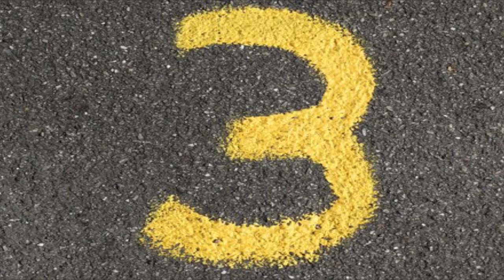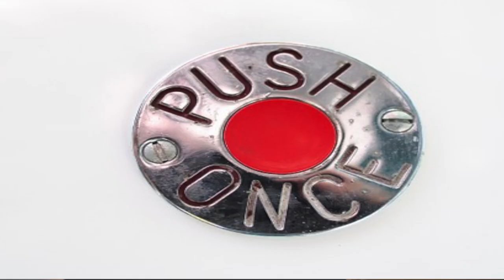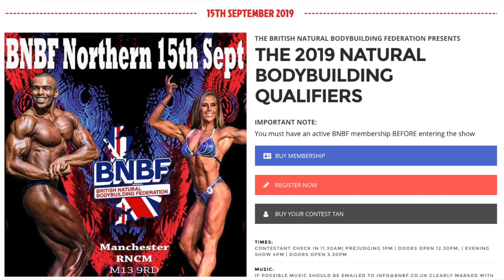PAANO LUMAKAS ANG KATAWAN | 5 EXERCISES PARA SA UPPER BODY MUSCLE | COMPETITION UPDATE KO PART ONE!